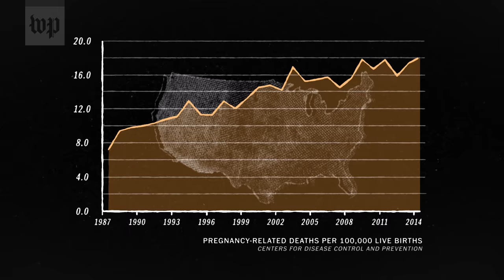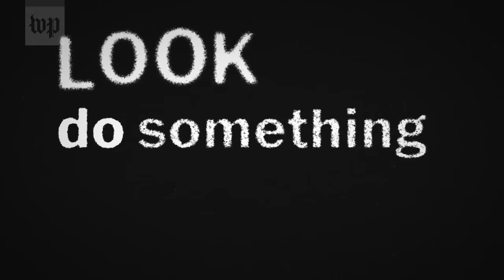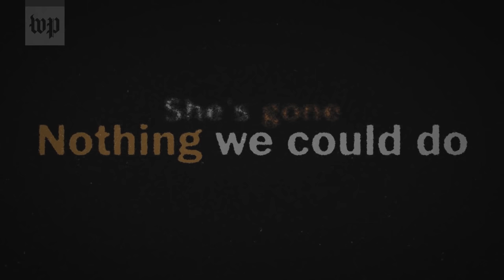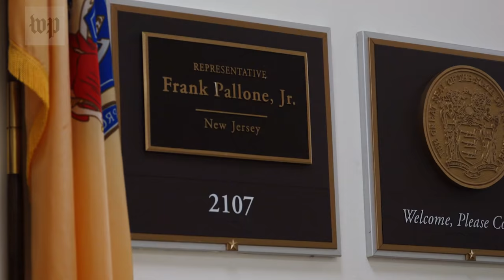Why childbirth in America is so dangerous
The United States has the highest rate of pregnancy-related mortality among developed nations. The stunning figures suggest that half of those deaths may have been prevented, and that black women are three to four times more likely to die than white women.